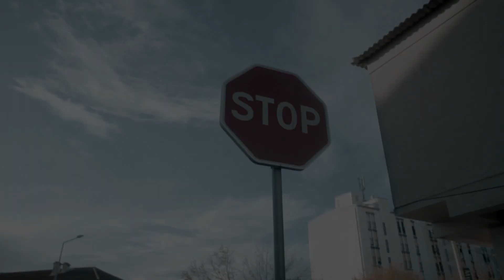Fuckin Stilo - Tra Pinta (by CURLIL G)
Directed by. CURLIL G